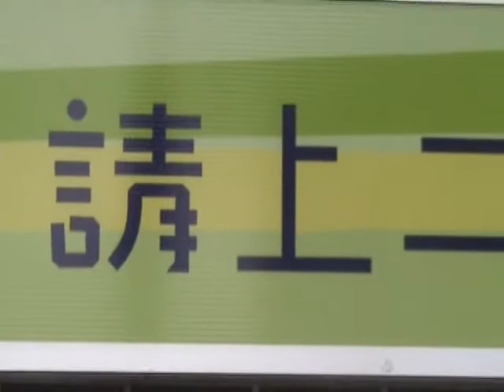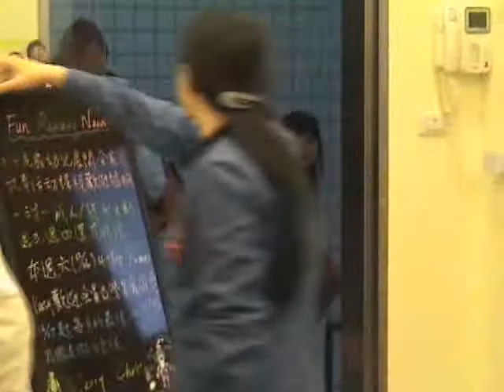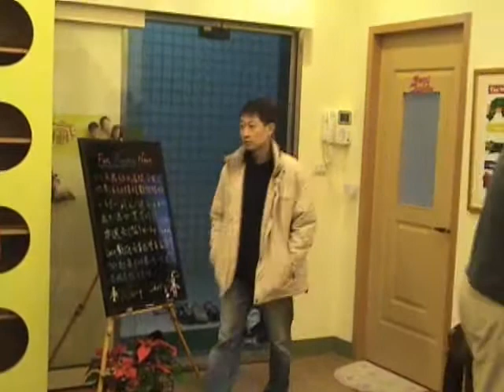Fun-Reading X'mas Party 瘋閱讀 英文童書 聖誕晚會 part 1